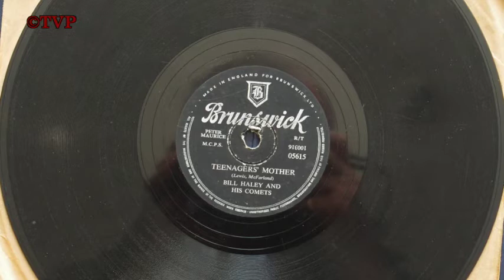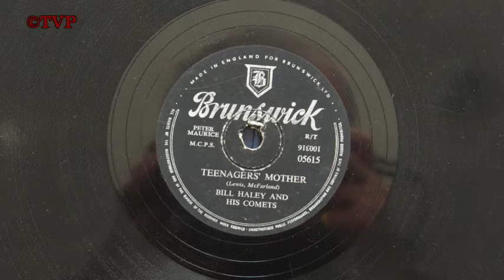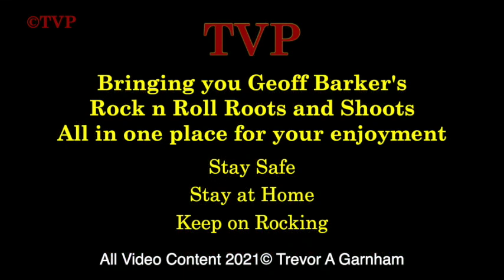Geoff Barker 14th March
Geoff's Sunday Sunday R 'n' R show now called.
Geoff Barker Rock 'n' Roll Roots & Shoots.
Same Rock n Roll Music.
Same Geoff Barker.
This week:
Jeff Beck, Carl Perkins, Bill Haley, Fats Domino, Roy Orbison.
Can't find Geoff Barker's Rock n Roll Roots & Shoots Show on BBC South West?
TVP brings them all together here for you, all in one place to listen to.